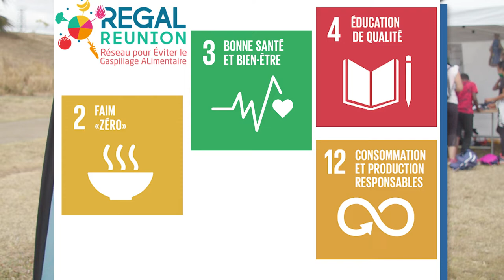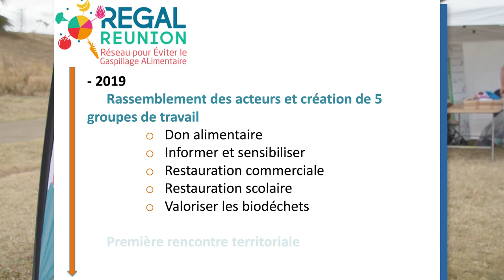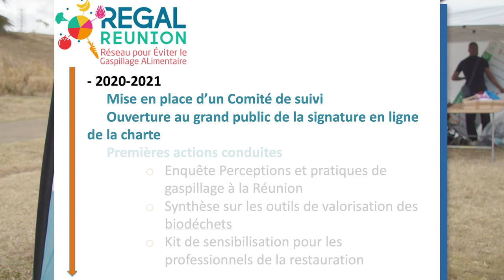Le réseau REGAL pour éviter le gaspillage alimentaire à la Réunion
Mélanie Perche, coordinatrice du REGAL Réunion, présente dans cette vidéo  le réseau pour éviter le gaspillage alimentaire (REGAL) sur l'île de la Réunion. Elle évoque les objectifs de ce réseau puis met en lumière les étapes de sa mise en œuvre et ses réalisations, de 2015 à 2021. En s'appuyant sur les témoignages de Lucile Reboul (Goût Nature) et de Betty Law-Weng-Sam (USEP Nord Réunion), elle met en évidence la dimension partenariale de ce projet.